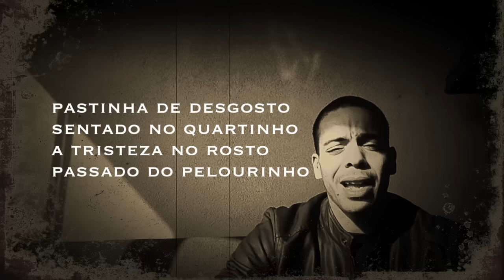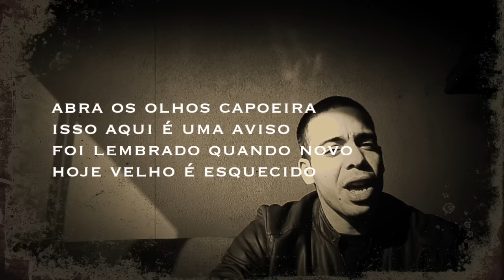Aconteceu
Autor : Macaco Preto / Tarubi

isso aconteceu nos tempos de outrora

Pastinha faleceu e Bimba foi simbora

pastinha de desgosto

sentado no quartinho

a tristeza no rosto

passado do pelourinho

Bimba decepcionado

com a capoeira bahiana

acreditou em Oswaldo

foi simbora pra Goiânia..

Bahia perdeu grande Mestres

capoeira ainda chora

perdeu Bimba da regional

Pastinha d'Angola

abra os olhos capoeira

isso aqui é uma aviso

foi lembrado quando novo

hoje velho é esquecido